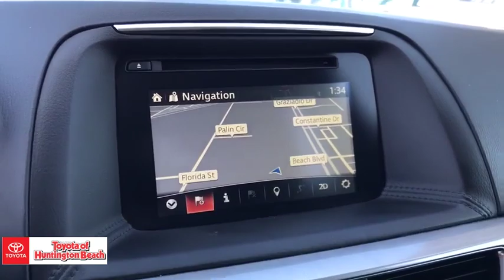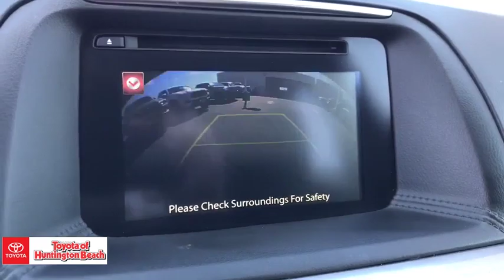2016 Mazda CX-5 Westminster, Costa Mesa, Garden Grove, Long Beach, Huntington Beach, CA 00285447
Meteor Gray Mica Used 2016 Mazda CX-5 available in Huntington Beach, California at Toyota of Huntington Beach. Servicing the Costa Mesa, Garden Grove, Long Beach, Huntington Beach, CA area.

WOW LESS THAN 26K ORIGINAL MILES! ONLY 1 PREVIOUS OWNER. LOOKS AND DRIVES LIKE NEW. LOADED TOURING PACKAGE. SAVE THOUSANDS BUYING PRE OWNED VS NEW. COME TAKE FOR A SPIN. YOU'LL FALL IN LOVE!! Good tires and brakes. Engine and transmission run smooth. Damage free. Immaculate inside and out. FREE CARFAX! We have great interest rate and financing for ALL credit situations.Recent Arrival! 26/33 City/Highway MPGWHY BUY at the BEACH? Our customers are our most valuable asset. If you are already a customer, welcome back. If you are new to Toyota of Huntington Beach, we would like to convince you to join the ranks of satisfied Toyota of Huntington Beach customers. Financing for all situations. Great rates available. GREAT rates for good credit. Financing for ALL credit situations. BK ok. Low score OK. (See dealer for details.) Se Hablamos Espanol. Marticular OK.